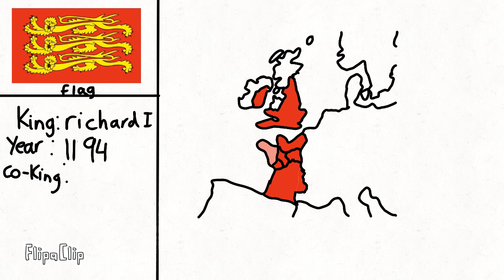angevin empire every year